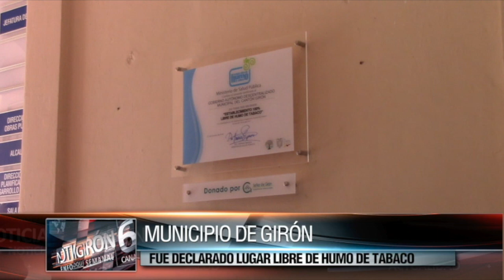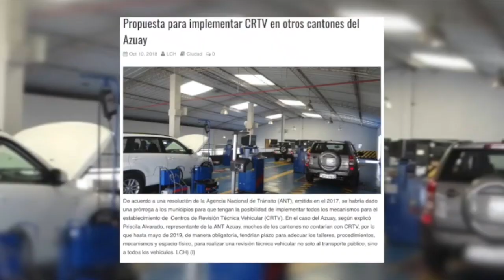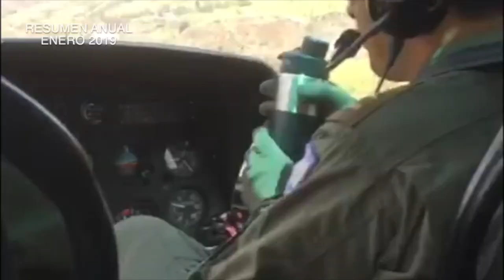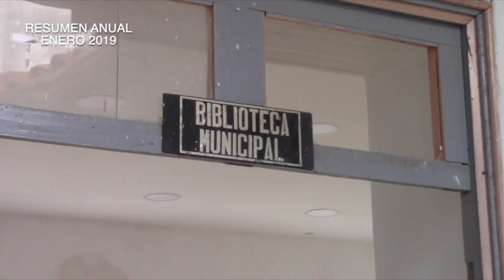Resumen Girón 2019, enero.